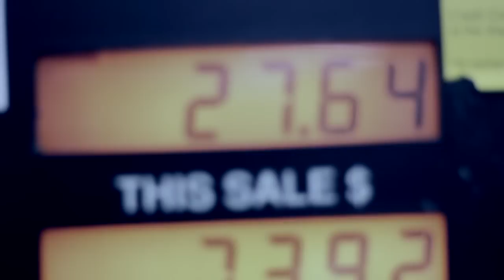Canon EF 50mm f/1.8 II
H-BOMB PRODUCTIONS

Testing the lens. Low light testing. Night testing. Low noise.

Canon 50mm f/1.8 lens on Amazon
Video Rendered to H.264
Video Quality: 720p (not 1080p although I should have shot in 1080p)

Filmed & Edited by Hoonie